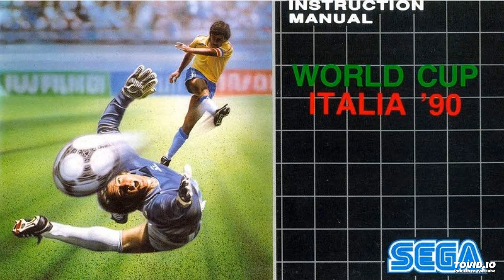World Championship Soccer | Natsu Fuji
Inspired by @Raisi.K  & @StuntinSteveAustin  Enjoy.
Off my "Genesis 2" album.
Sample: World Championship Soccer - BGM 3

The Kingdom (YT MEMBERS):
Anthony Clemons, UncrownedKing, Tyshii Sounds, Sketch!Bravo, Zeronuff,
WillVTrent wvt, j lamb on thebeat, Jay_ Jay_Tober, my guy lwkyluke,
NotChrisK, InfinitiResolutions, F4KE

natsu fuji - world soccer (genesis 2)